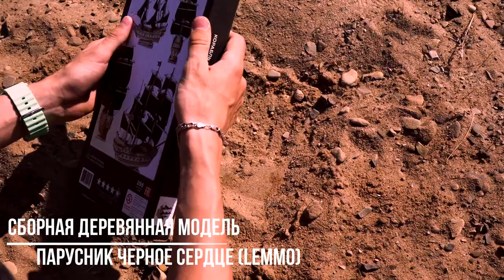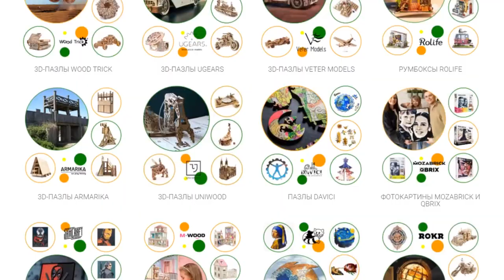2123 год. Луноход в поисках корабля Черное сердце. Ролик снят придуман братьями блогерами Зебровыми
Корабль Черное Сердце от Леммо
Размер модели 47,5х22х43,5 см
Количество деталей 298 шт.

Сборная деревянная модель «Луноход» (EWA)
Размер модели 32x23x24 см
Кол-во деталей 424 шт.

Хочешь скрасить вечерок, а лучше, годы своей жизни? - присоединяйся к нам и насладись нашими историями!